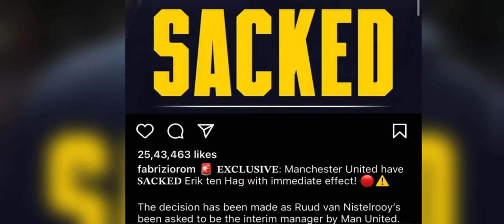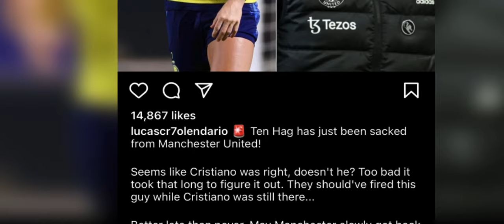ba ialam u ronaldo ia ka akor ba sniew mynta bud sa kiwei te iano yn kynnoh peit jia aiu